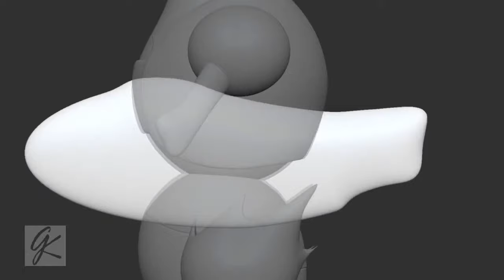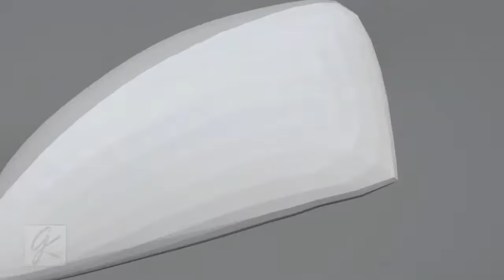#123 Scyther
123 Down 27 To Go..